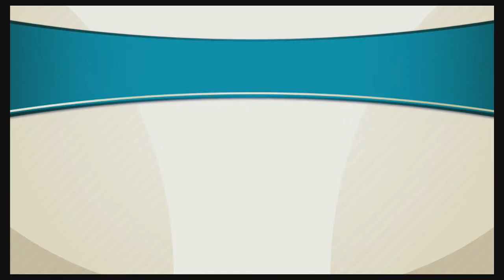Nes remix 2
playing a bit of nes remix 2